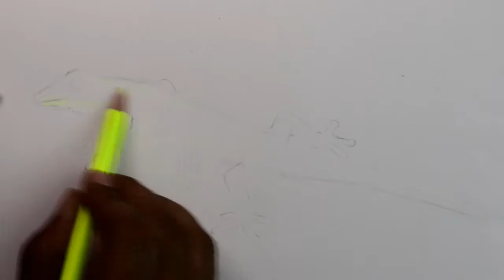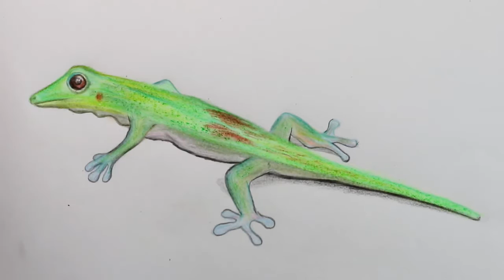How to Draw a Day Gecko with Color Pencils [Time Lapse]